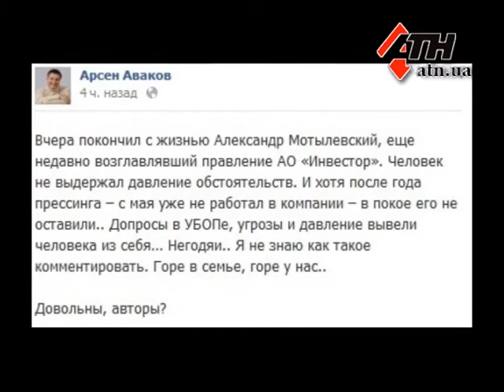1.11.12 - В Харькове покончил с собой бывший руководитель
Самоубийство из-за давления правоохранителей или из-за конфликта в семье? Накануне в Харькове покончил с собой бывший руководитель правления АО "Инвестор" Александр Мотылевский. ЧП произошло на Салтовке около часу дня - 45-летний мужчина выбросился с балкона собственной квартиры, расположенной на 9 этаже. Близкие и друзья, которые приехали на место происшествия, от комментариев отказались. А вот соседи не скрывают, что шокированы произошедшим. Говорят, что никаких проблем со здоровьем, которые нередко становятся причиной отчаянных поступков, у их соседа не было.